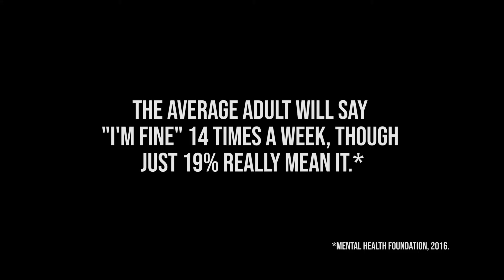Change HIStory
Let's look out for Mental health